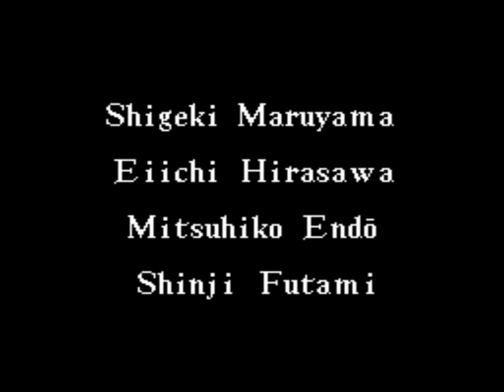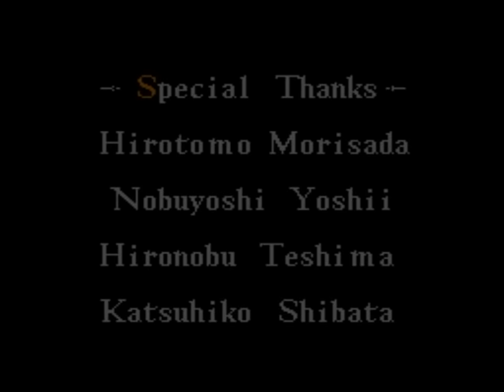ActRaiser (SNES) Playthrough - NintendoComplete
A playthrough of Enix's 1991 action-RPG for the Super Nintendo,  ActRaiser.

In late 1991, Enix was already an established brand in the US with their Dragon Warrior titles, but it was arguably their relationship with Quintet that first cemented their legacy in the west. ActRaiser was the development studio's first game, and it was a good indication as to what we could expect from them in the 16-bit era. SoulBlazer, Illusion of Gaia, Terranigma, and RoboTrek were all amazing games, and ActRaiser served as their foundation.

ActRaiser casts you in the role of God's avatar. There's a whole uncivilized world out there, and there are a few ways in which you can provide a supportive hand to those that worship you.

The first is in clearing out lairs of evil monsters so that people may settle the land. Diving head first from Heaven in full mode-7 glory, your spirit possesses a stone statue of a "divine guardian," your corporeal form. In this form you'll handle the action stages - in typical platforming fashion, you run about swinging your sword and screaming "Hah!" at your enemies as you pick up items and run forward until you reach a boss battle.

Once you've killed the boss, you assume your angel form and supervise humanity's progress as the game shifts gears to its simulation mode. This mode, superficially resembling SimCity, has you performing favors for and receiving offerings from followers at a temple built in your honor. As you cultivate an ever-growing population, it is your job to lead them to evil so that they may learn the importance of humility, virtue, sacrifice, and self-sufficiency. Sometimes they ask you to do mundane things, like to clear the land of ice or trees so that they may build, but more often than not, these acts of divine intervention are what gives the game its personality. You save a young runaway boy with a loaf of his mother's bread, spread the gift of music to ease malcontent, and show mercy to those that forget you as they seek an easier path in life. A lot of these events are unexpectedly touching considering the simple way they're presented.

Once the villagers have sealed the enemy dens in the area, you must return to the earth to seal the source of the evil so that you can move on to the next region and repeat the cycle. Once all six regions are cleared, you head to "Death Heim" to tackle the ultimate evil incarnate, and if you're lucky, you might eventually get to bask in the glow of your creation.

ActRaiser is an odd-duck, no question. Few games have tried to marry such disparate genres as the action-platformer and the god-sim, and far fewer have succeded, but ActRaiser is not among those casualties. It is perhaps the shiniest, most pristine unicorn you will ever see of this variety. We're talking God-tier levels of glistening here, no pun intended.

(Not to mention that it must have taken an act of God to get this story approved by NoA given ActRaiser's overt focus on religion and the nature of mortality!)

The platforming sections were some of the classiest examples of the style yet - level layouts are logical and they flow well, and the controls hit the bullseye: the animations are deliberately timed, and the precision they lend the inputs lead to some supremely satisfying moments. When you have one notch of your life gauge left at a boss and you perfectly time leaping into a crouching sword sweep for the killing blow, it's a thing of beauty.

...like the graphics in the action segments. The backgrounds look fantastic (the Filmore forest is a classic, but check out the background during the minotaur fight!), the color afforded by SNES's VDP made for some truly impressive bosses (that Pharoah head in particular is a standout!), and your hero's animation is wicked smooth. The simulation scenes don't match the same level of spectacle, but the detail looks good as your tiny subjects go about their lives. The soundtrack is probably the most impressive aspect of the game, though - Yuzo Koshiro does for the SNES with ActRaiser what he did for the Genesis with Streets of Rage 2. In 1991, this soundtrack didn't seem possible, yet there it was, epically blaring from a tinny mono TV speaker!

If only the sequel would have followed the same format!

Whether you're looking for a progressive look at the portrayal of religion in games, a showcase of artistry, or just an all-round damned good game, ActRaiser is a winner.

If you've browsed my SNES playlist, you might have noticed that I had already done a recording of ActRaiser. However, the video was only recorded at 30fps, the aspect ratio was wrong, and I never reached the highest level. All of these things have been addressed with this new upload.